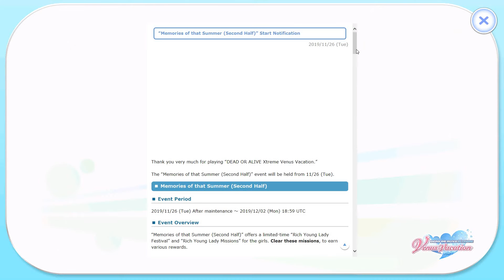Dead or Alive Xtreme Venus Vacation - Memories Of That Summer Part.2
Last time it was with Ayane, Kasumi and Nyotengu, now we go to Misaki and Honoka's perspective after the aftermath of the first summer event.

Social @

Support Me @